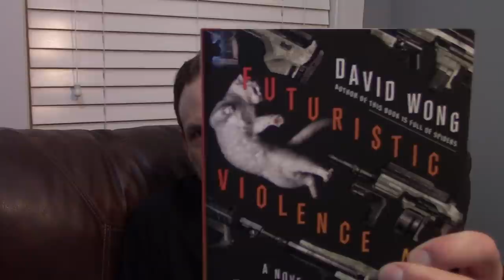Jason Talks Cracked, the 2017 Layoffs and Other Stuff for Like 105 Minutes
PLEASE SEE IMPORTANT NOTES BELOW. This is the first of the fan Q & A videos, this one is all about Cracked and the 2017 layoffs and the factors that went into all that.

The important note is that I lost an important segment at the end because audio went out*, in the missing bit I explained that after Facebook convinced every site to move to their platform, in 2016 they cut off 95% of all traffic to all sites, wiping out the entire industry with one flip of the switch. This is why Upworthy lost 85% of its total traffic overnight and why all of your favorite sites have had to lay off most of their staff, if not going dark entirely.

*I got up to go to the bathroom and when I sat back down I forgot to put the mic back on my shirt.

Also I mistakenly said the layoffs happened on Dec 17th 2017, the actual date of the layoffs (and my dog's appointment) was Mon Dec 4th. I had "Dec 17" in my notes and mistook the year for the date because I ruin everything I touch.

Futuristic Violence and Fancy Suits is $2.99 on Kindle for the month of May 2020:

Pre-order Zoey Punches the Future in the Dick